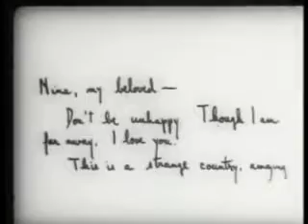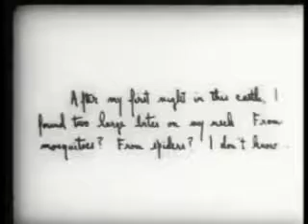Nosferatu: 13 John writes a letter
Musical score written and performed by a high school music theory class